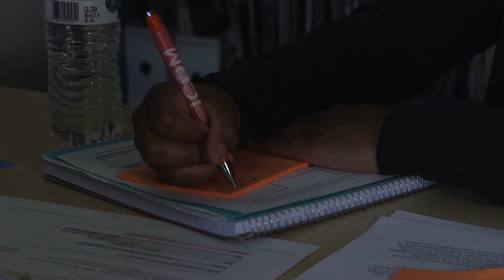ACE 101 - University of Nevada-Reno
This is a commercial for the ACE 101 class for the Pre-Professional Advising Field at the University of Nevada-Reno.